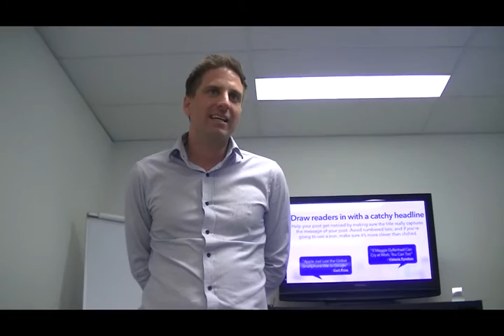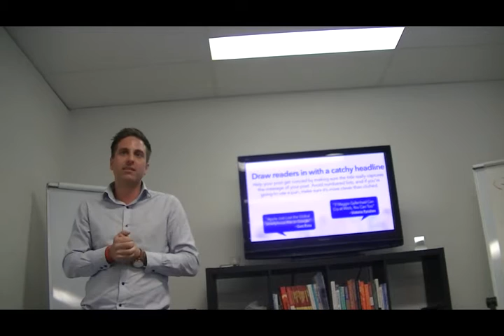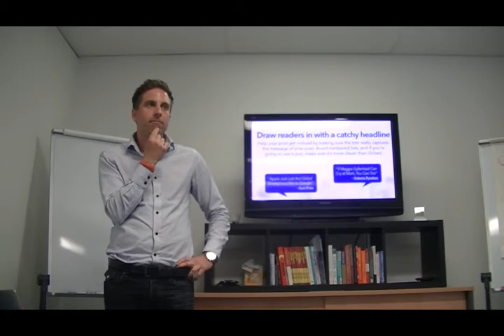How to Use LinkedIn for Business and Lead Generation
Nathanial Bibby is a digital marketer and founder of Bibby Consulting Group, a full-service digital marketing agency specialising in B2B lead generation. With over 12 years of Digital Marketing experience, Nathanial has been at the forefront of the information age.

During his career, he has helped 4,000+ businesses throughout Australia and South East Asia gain a competitive edge through effective business growth strategies.

Download some free gifts, get access to exclusive offers, live events and industry updates